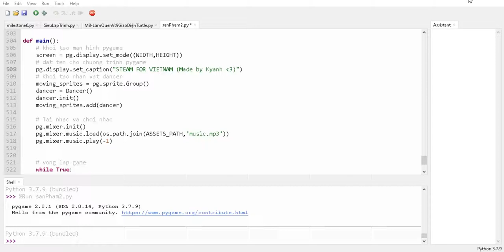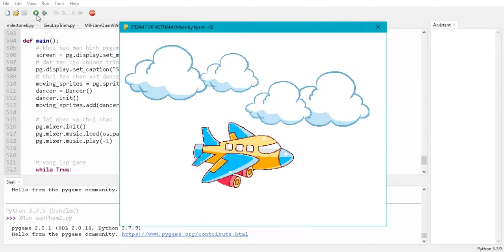S To The Team (Remaster) CS 101 làm từ Python